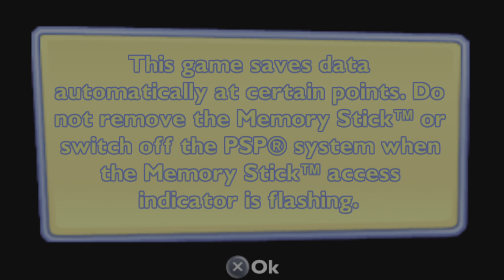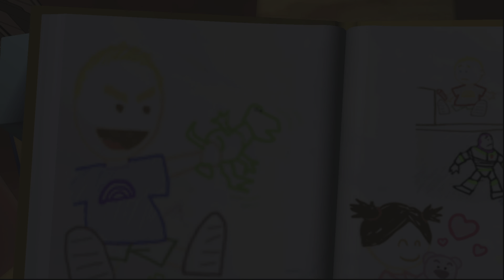Disney/Pixar Toy Story 3_ 5th level Trouble in the Caterpillar Room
Toy Story 3 :5th Level Trouble in the Caterpillar Room